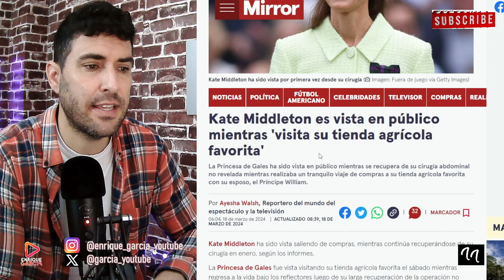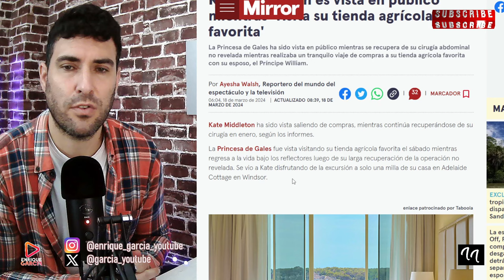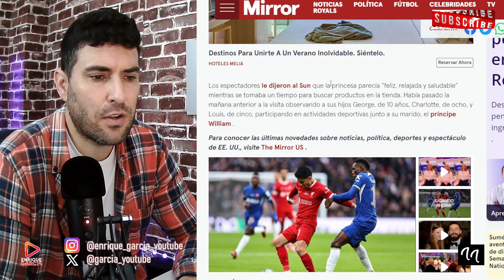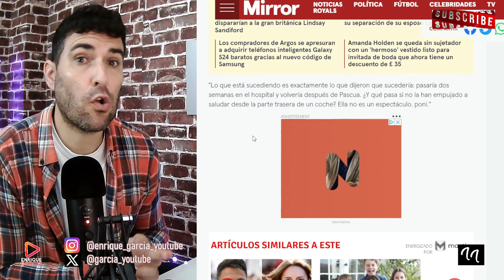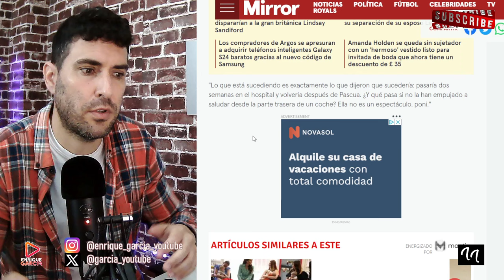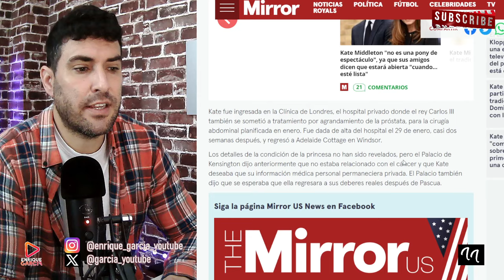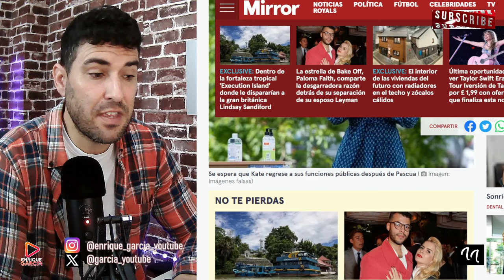PILLAN A KATE MIDDLETON DE COMPRAS Y FILTRAN PRIMERAS IMÁGENES DE LO SUCEDIDO CON WILLIAM